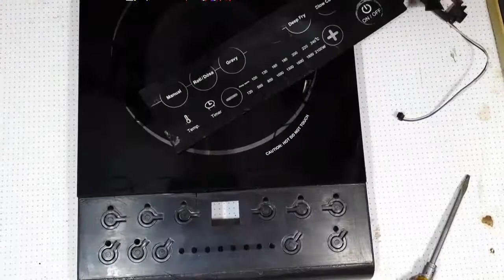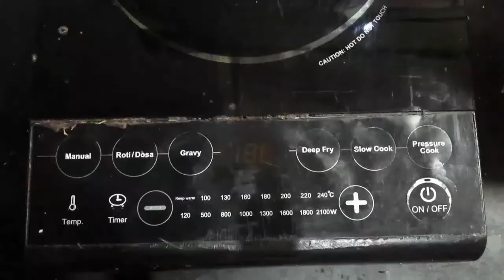ಇಂಡಕ್ಷನ್ ಒಲೆಯ ಸ್ವಿಚ್ ದುರಸ್ತಿ ಮಾಡುವ ವಿಧಾನ, How to repair induction stove switch panel, KANNADA, DIY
ಇಂಡಕ್ಷನ್ ಒಲೆಯ ಸ್ವಿಚ್ ದುರಸ್ತಿ ಮಾಡುವ ವಿಧಾನ, How to repair induction stove switch panel